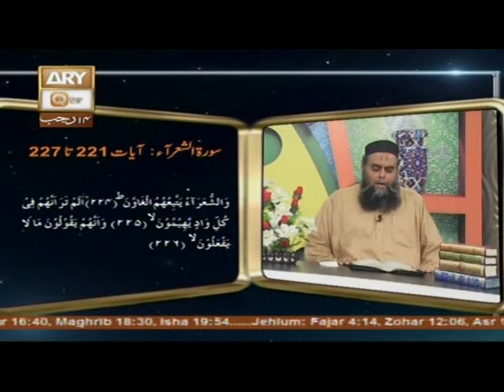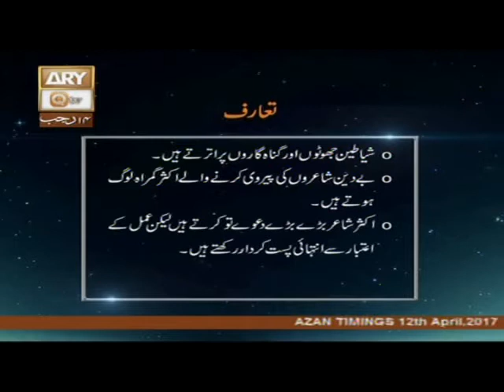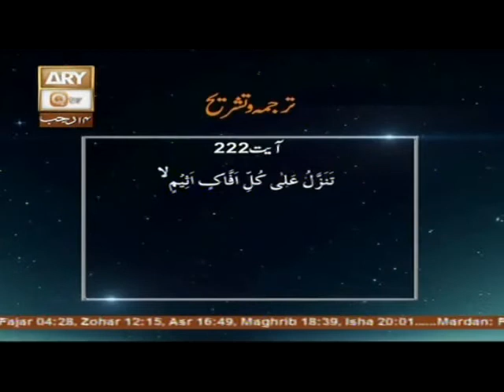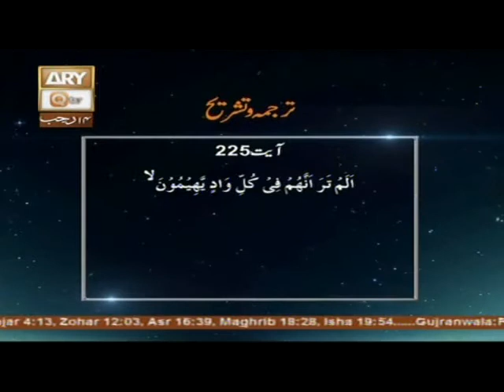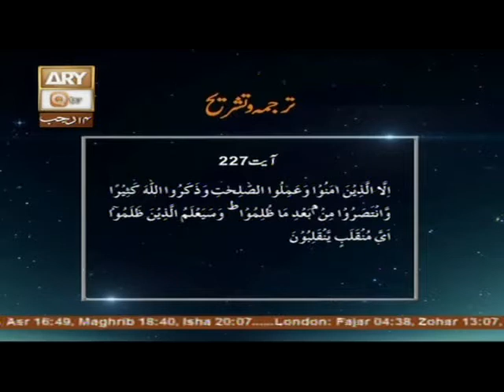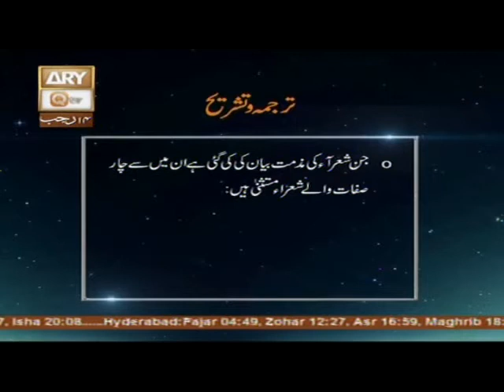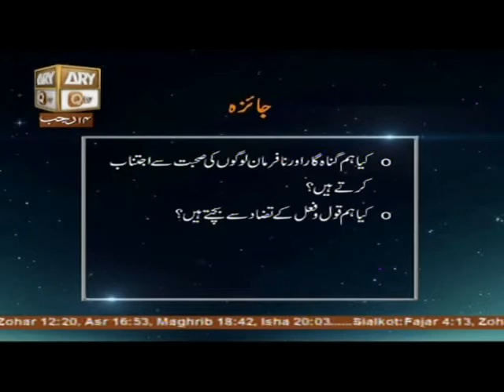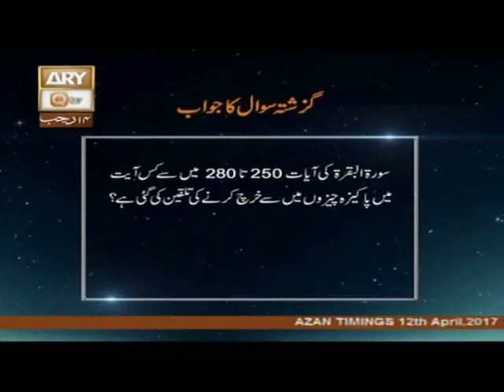Baseerat Ul Quran - 12th April 2017 - ARY Qtv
Baseerat-ul-Quran